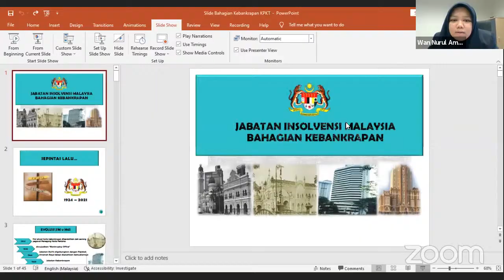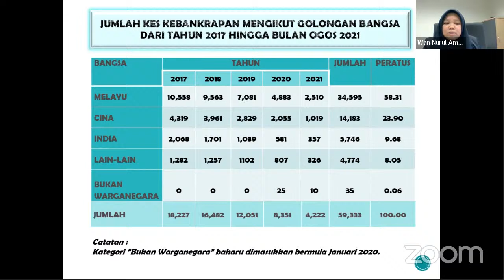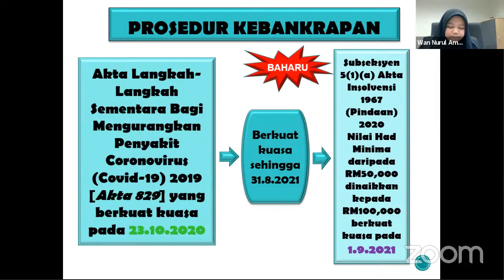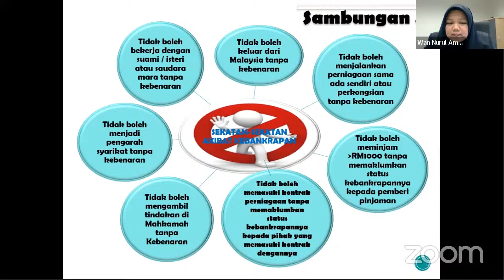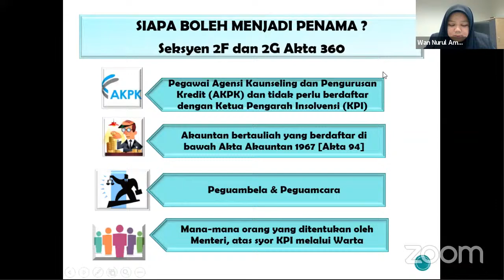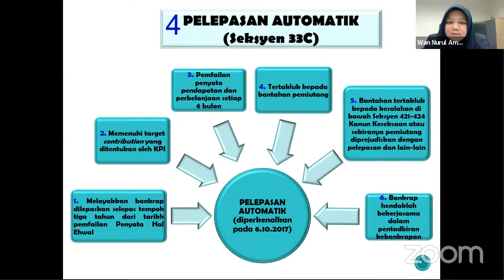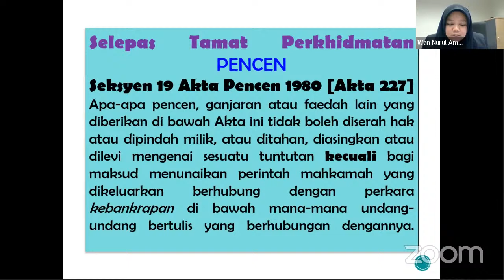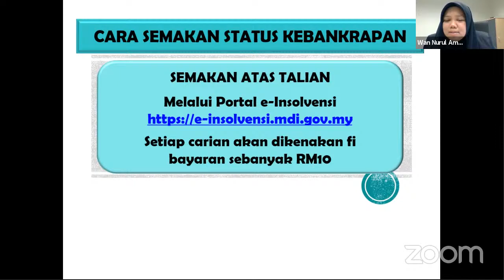SESI BICARA NARATIF: KESAN KEBANKRAPAN TERHADAP PENJAWAT AWAM DI MALAYSIA